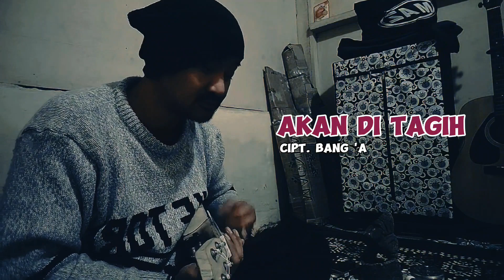Akan Ditagih | Cipt. Bang 'A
KELUARGA NOVALI PURBA